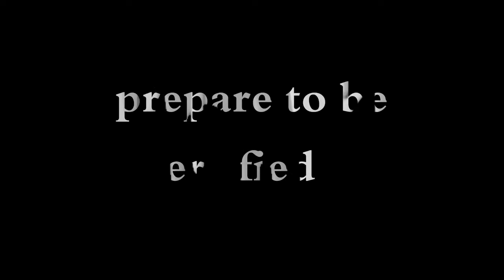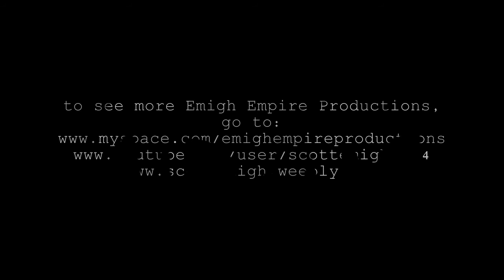Emigh Empire Productions Horror Promo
A promotional video advertising Emigh Empire Productions Horror films.